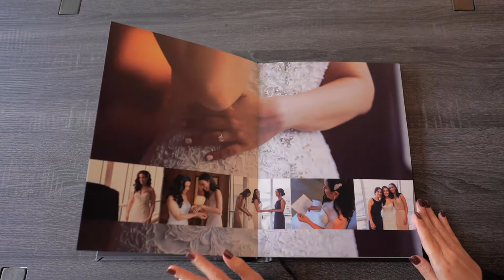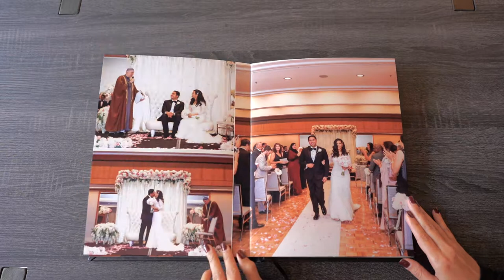Ritz Carlton Westchester Wedding | Ayah & Omer Wedding Album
Check out Ayah & Omer's Wedding Album! Talk a walk through their day.

Album: Black leather 9x13 horizontal wedding album.